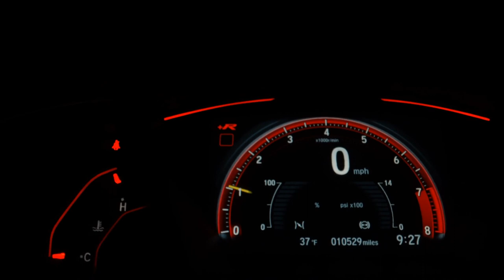HYUNDAI HB20 - 2014 - São Paulo/SP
HYUNDAI/ HB20 1.6 COMFORTPLUS
 2014
 FLEX
 Final de placa: 4
️ AUTOMÁTICO

* 70.000 KM *

LAUDO CAUTELAR APROVADO, SEM DETALHES, MUITO CONSERVADO, REVISÕES EM DIA.

* AR CONDICIONADO
* DIREÇÃO ELÉTRICA
* TRAVAS ELÉTRICAS
* VIDROS ELÉTRICOS
* RETROVISOR ELÉTRICO
* BLUETOOTH
* VOLANTE MULTIFUNCIONAL
* AIR BAG
* ABS

Veículo: HYUNDAI / HB20 1.6 COMFORT PLUS 16V
Ano: 2014/2014
Combustível: FLEX
Portas: 4 PORTAS
Câmbio: Automático
Cor: BRANCA
KM: 70.000

✅ Air Bag
✅ Alarme
✅ Ar Condicionado
✅ Ar Quente
✅ CD Player
✅ Computador de Bordo
✅ Desembaçador Traseiro
✅ Freio ABS
✅ Rádio
✅ Rádio e MP3
✅ Retrovisor Fotocrômico
✅ Retrovisores Elétricos
✅ Rodas de Liga Leve
✅ Travas Elétricas
✅ Vidros Elétricos
✅ Volante com Regulagem de Altura
✅ Limpador Traseiro
✅ Trio Elétrico
✅ Farol de Neblina
✅ Entrada USB
✅ Controle de Som no Volante
✅ Cartão SD
✅ Bluetooth
✅ Porta Copos
✅ Direção Elétrica
✅ Rádio USB
✅ Som Original